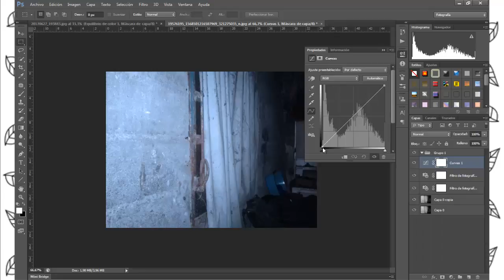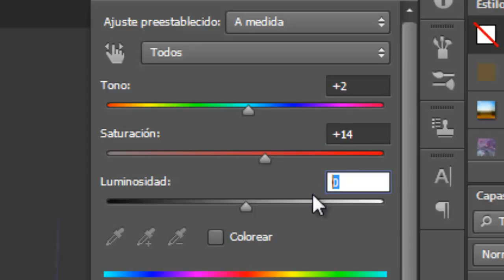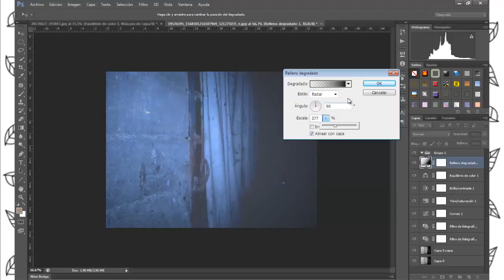Filtro Azul Tumblr en Photoshop (My Stile) MesDelPhotoshop♡ Betc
¡Holaaa!, espero que les haya gustado, recuerda dejarme un like, y un comentario.
Si te gusta este tipo de video de ediciones creativas o estilo tumblr, solo dime♡♡♡

Les traje como hacer el filtro que me encanta azul estilo tumblr, por que esta muy en tendencia, en Instagram y en tumblr por supuesto, este filtro es el mejor para tus fotos nocturnas

Programas Utilizados:
♡Photoshop CS6.

Facebook./BetcStudio
Twitter.com/BarbaritaTorre
Instragram./@barbara_torres2001